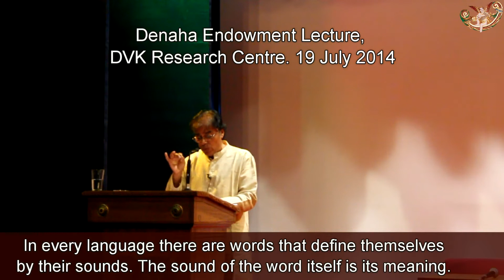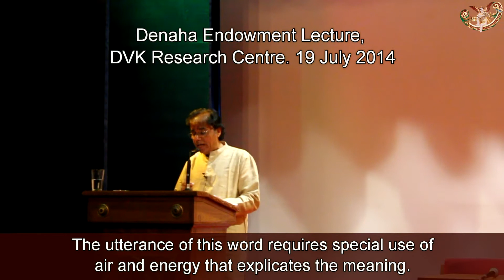Aramaic Project-49.Tony Augustine Allenchery in conversation with Dr. Joseph J. Palackal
Tony Augustine Allenchery in conversation with Dr. Joseph J. Palackal. Recorded at the campus of Dharmaram Vidya Kshethram (DVK), Bangalore, India. 19 July 2014.